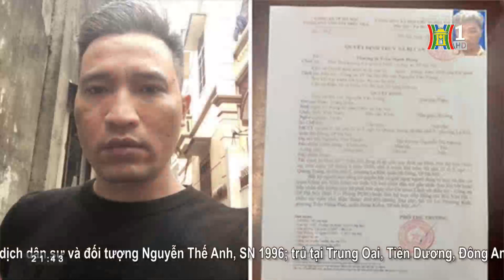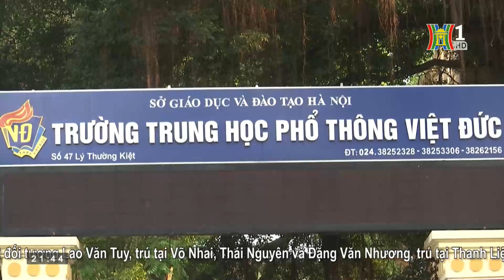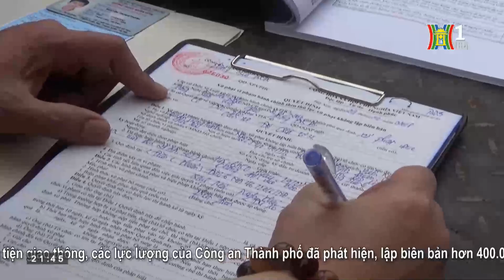Bản tin 141 ngày 20/06/2020 | Truy nã đối tượng bỏ trốn trên đường dẫn giải ra xét xử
Bản tin 141 ngày 20/06/2020
♨️ Quận Ba Đình diễn tập chữa cháy và CNCH trong ngõ sâu ở phường Đội Cấn
♨️ Truy nã đối tượng bỏ trốn trên đường dẫn giải ra xét xử
♨️ Tài xế lùi xe vào trụ bơm xăng, ô tô bốc cháy dữ dội
♨️ Cần có giấy phép lái xe cho xe điện, xe dưới 50cc